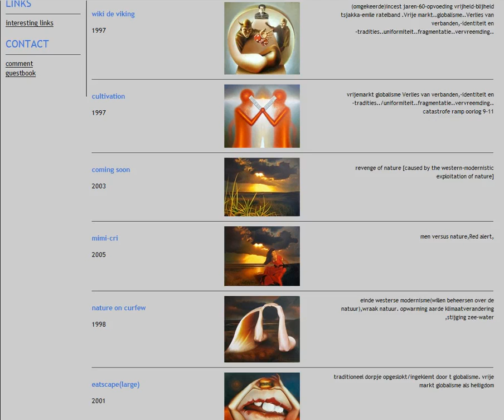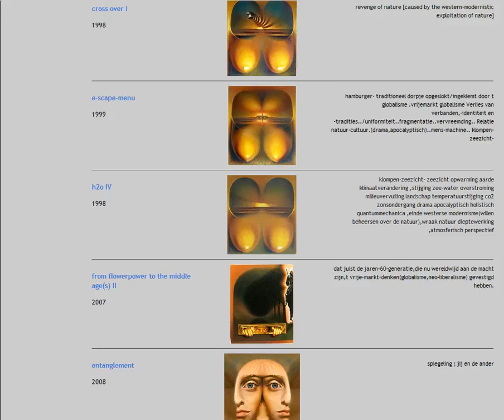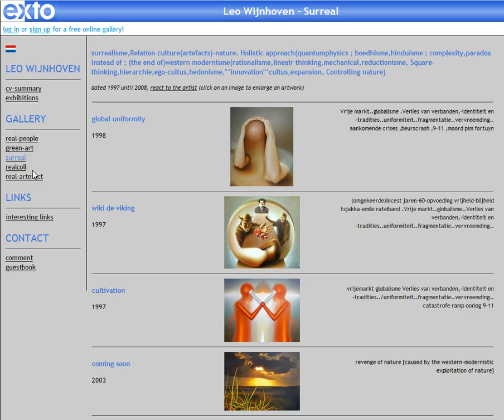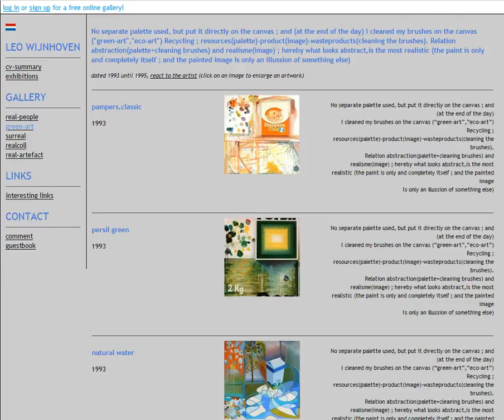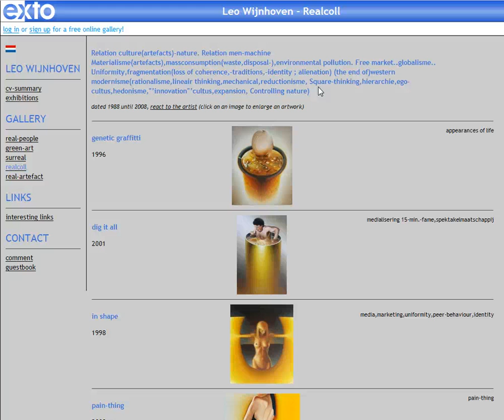Video response to artist Leo Wijnhoven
An example of the ongoing struggles an online art gallery experiences and why we are going fully curated.